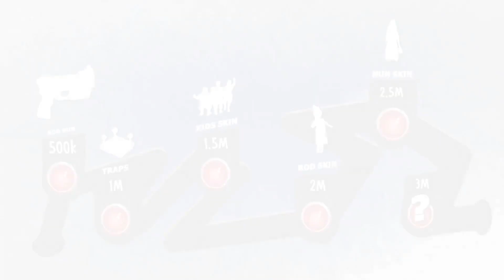продвижение на дороге наград Ice Scream 8 Final Chapter и новый геймплей игры 3 часть